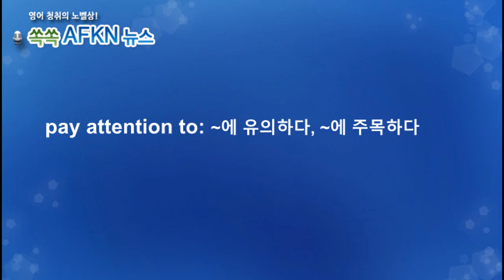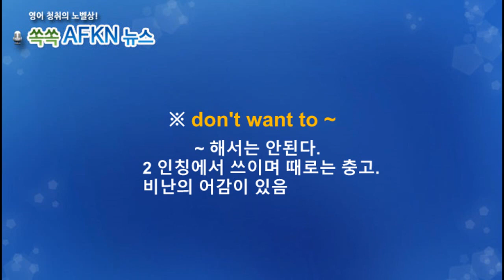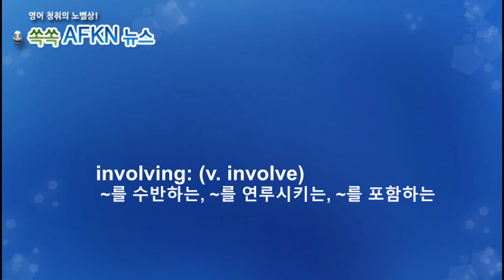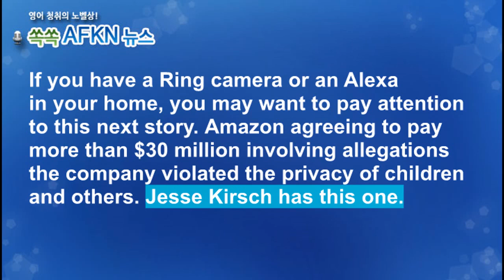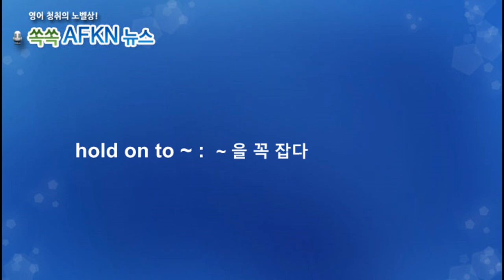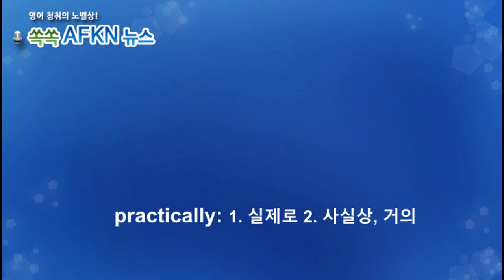[영어뉴스청취] 아마존 과징금 4백억원_자동암기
세계 최대 전자상거래 업체 아마존이 두 건의
개인정보보호 위반으로 3천만달러가 넘는
과징금을 물게 되었습니다. 알렉사 스피커와
링카메라를 통해 개인정보가 유출되었다는
혐의입니다.
★★★이벤트★★★
1. 구독자 수가 지금의 약 두배인 8천명 도달 시
2. 또는 해설강의 월 평균 조회수 1000회 도달 시